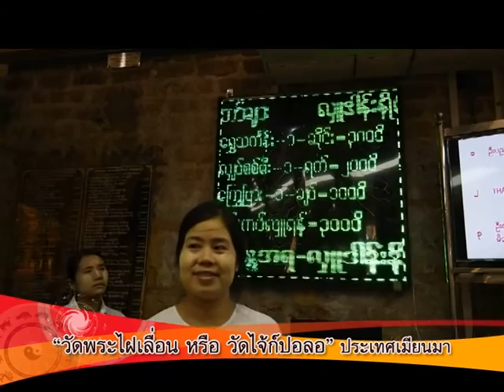ไหว้พระพม่า พระไฝเลื่อน ไจ้ก์ปอเลาะ (KyaikPawLaw)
พระไฝเลื่อน ไจ้ก์ปอเลาะ (KyaikPawLaw) เป็นพระพุทธรูปที่มีอายุมากกว่า 2,000 ปี โดยมีเรื่องเล่ากันว่าเป็นพระพุทธรูปที่ลอยน้ำมาติดอยู่ใกล้ๆวัด จากนั้นชาวพม่าได้เอาพระพุทธรูปมาประดิษฐานไว้ที่วัดแล้วปิดทององค์พระทั้งองค์ ต่อมาในตำแหน่งที่หางคิ้วได้มีจุดๆเหมือนไฝเกิดขึ้น จะปิดทองกี่ครั้งก็ยังเกิดเป็นจุดดำๆอยู่ตลอด ทางวัดจึงไม่ได้ปิดทองตรงที่ตำแหน่งไฝอีกเลย จึงเรียกพระองค์นี้กันว่า พระไฝเลื่อน
รายการ National Geographic Society มาทำการถ่ายทำที่วัดไจ้ก์ปอเลาะหลายครั้ง แต่กลับพบบริเวณตำแหน่งไฝที่หน้าผากจะไม่ตรงกันเลยสักครั้ง ซึ่งเป็นสาเหตุที่เรียกวัดนี้เป็นอีกชื่อหนึ่งว่า วัดพระไฝเลื่อนนั่นเอง